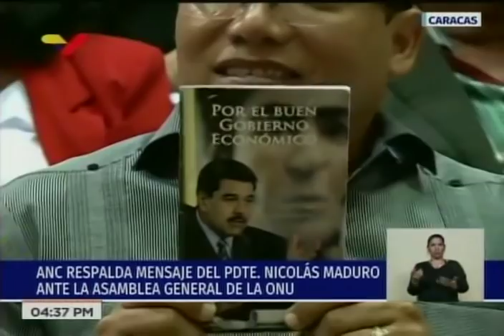Asamblea Nacional Constituyente, sesión del 2 octubre 2018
Proyecto de Ley Constitucional sobre el Sistema Integral de Criptoactivos y apoyo al mensaje del Presidente Nicolás Maduro ante la Asamblea General de la Organización de las Naciones Unidas (ONU)